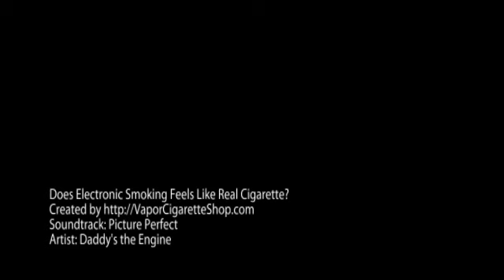Does Electronic Smoking Feels Like Real Cigarette?